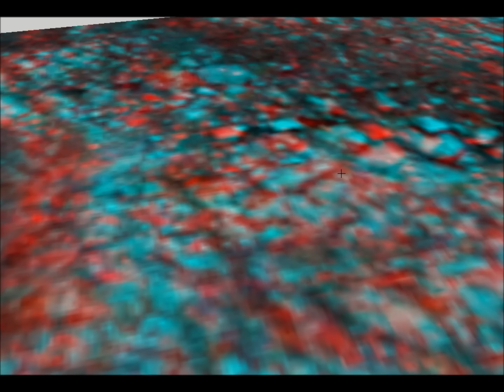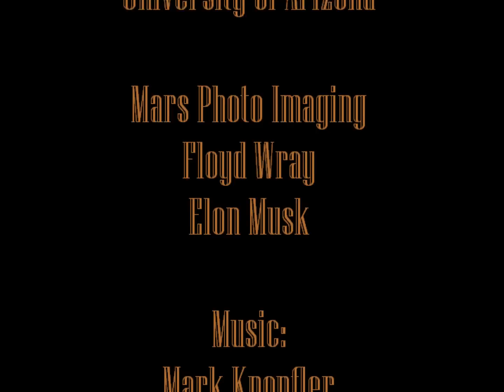MARS BREAKING: Huge PHALLUS SHRINE in Gale Crater! aka "Where's Curiosity when you need 'm?"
Huge Phallus Shrine in Gale Crater sheds light on Martian Spirituality!

Dear viewers,

NASA should be ashamed! Where's Curiosity when you need 'm?

In this video it becomes more than clear that it turns a blind eye to the most interesting stuff in Gale Crater. Or does it? Might NASA deliberately keep us from the knowledge that matters the most? To find that out, reach for your red-blue 3D glasses and watch!

Freyk John Geeris
Founder MPI / MTC and Mars Explorer
Developer of ERIIM